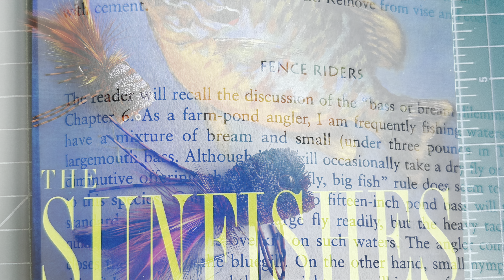Fence Rider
While the techniques for tying smaller bass bugs is not different from tying larger ones, there are some considerations when working with smaller hooks. This video is tying what Jack Ellis in his book "The Sunfishes" (1995) calls a "Fence Rider"; that is a bug big enough to attract a bass, but small enough to be take by larger panfishes.